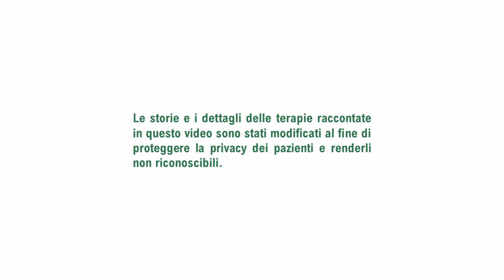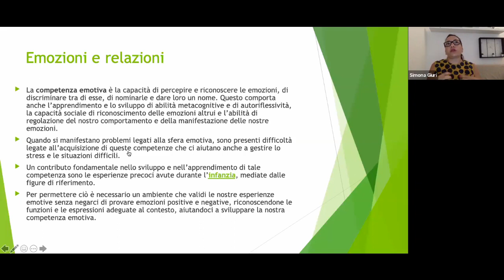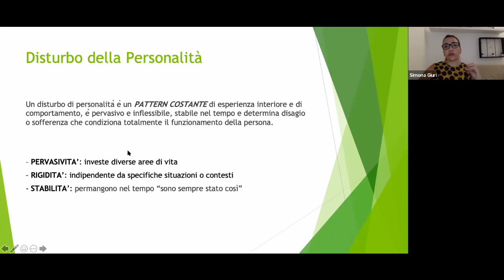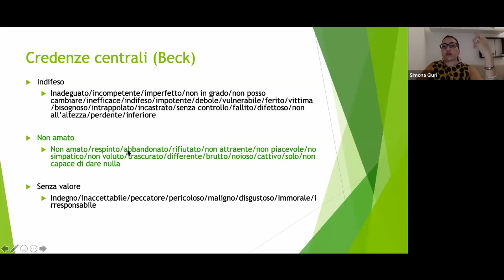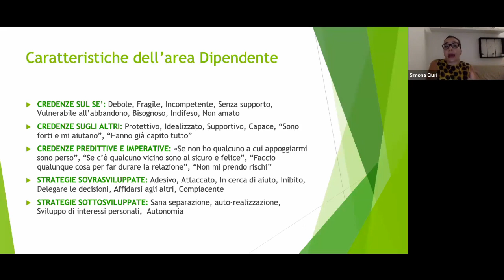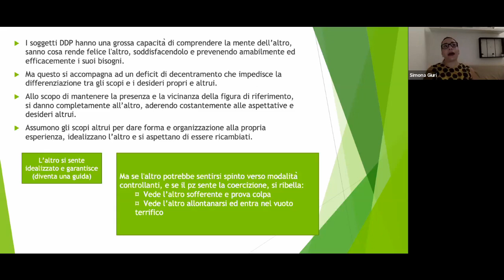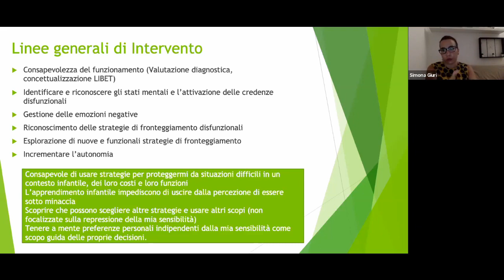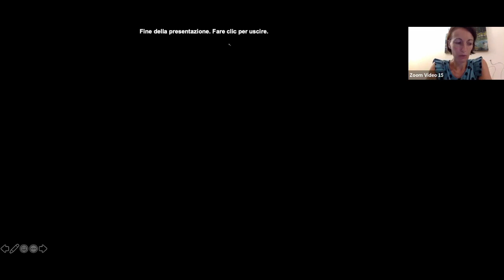Che fatica le relazioni sociali!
Le relazioni interpersonali possono essere molto difficili... Analizziamo i meccanismi della dipendenza relazionale.
Incontro informativo sui Disturbi di Personalità con la Dott.ssa Simona Giuri.